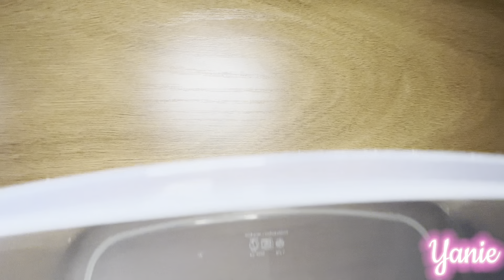🟢 ASMR Most Satisfying Water Orbeez 🔴